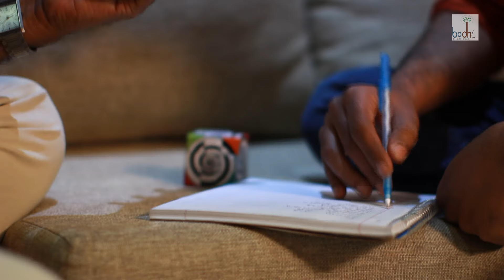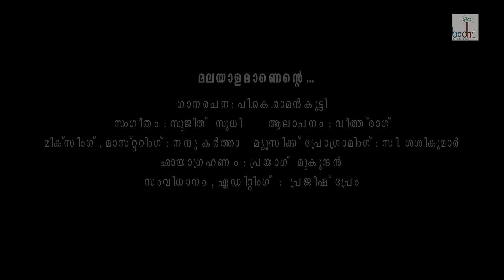Malayalamanente - An Anthem On Malayalam | Veetraag | Sujit Sudhi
'Malayalamanente - An Anthem On Malayalam'. This song is an innocent expression of the love and devotion towards Malayalam, our mother tongue, after it was designated as a Classical language by the Govt. Of India in 2013.

Singer : Veetrag
Lyrics : P.K Ramankutty
Music Programming : C Sasikumar
Flute : Rajesh Cherthala
Recorded by : Sai Prakash(My Studio) and Santhosh(Digistar)
Mixed By Nandhu Kartha

Directed and Edited by Prajeesh Prem
DOP  :  Prayag Mukundan
Sincere thanks to Joel Kavi
Published by Bodhi Silent Scape

The copyright of this video is owned by Bodhi Silent Scape.